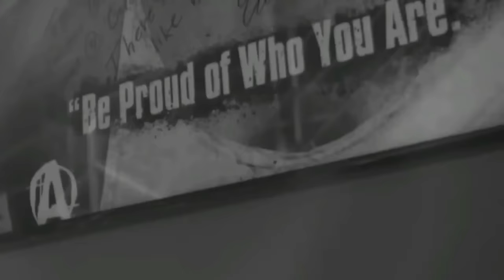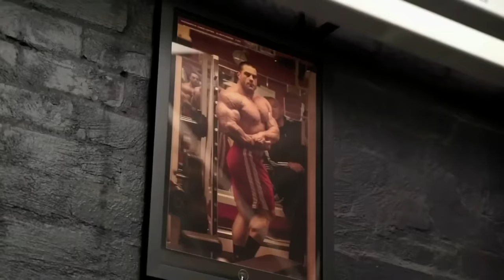EVAN CENTOPANI - FROM FAT TO BODYBUILDER